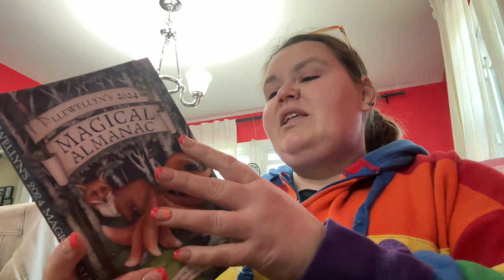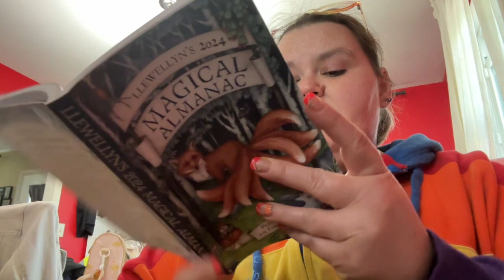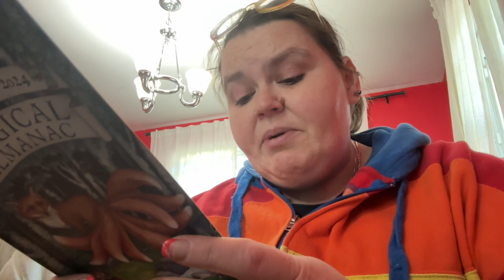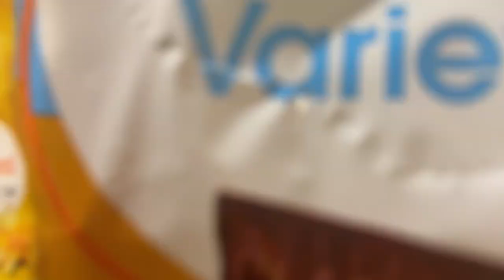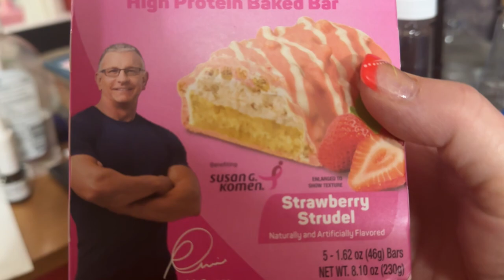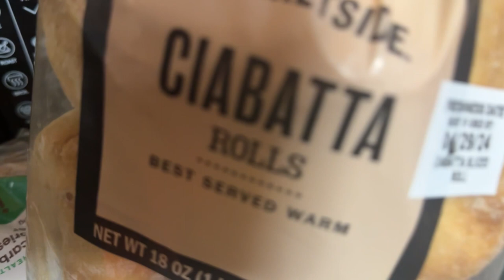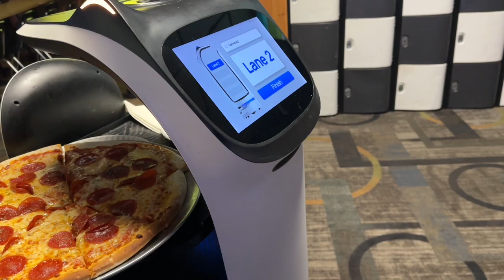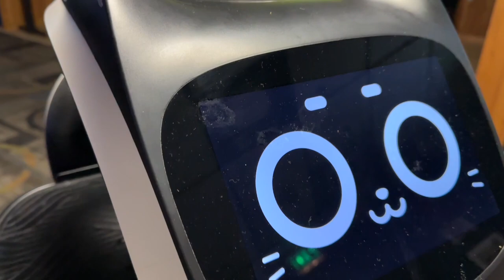Family Night: Pizza & Bowling - Pathetic Grocery Haul - Wild Day - Vlog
Day to Day Rae
1280 Hopkins Alley
Lisbon MD 21765